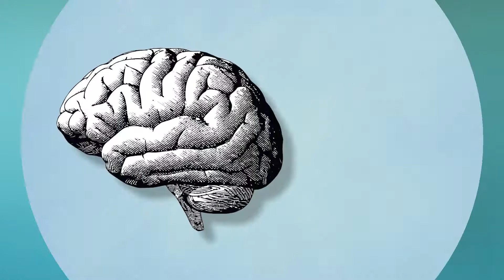Effective Leaders Imprint Using Past Experiences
Learn the tools used by the most successful communicators in the world by picking up a copy of the "Your Invisible Toolbox" book

Experiences are nothing to be taken for granted; whether good or bad, they are firmly imprinted in the memory and can evoke significant emotions when recalled. Beyond warm memories of days past, tapping prior experiences is a useful, non-traditional leadership tool.

Recalling experiences from the past that were especially happy or heartwarming is a powerful method of imprinting people for a similar experience in the future. Athletes use this borrowing technique very effectively. They recall a victory in the past and vividly imagine repeating it in the game they are now preparing for.

Deborah Rinner, VP, Chief Learning Officer facilitates this Tero Tips video on how effective leaders imprint using past experiences.